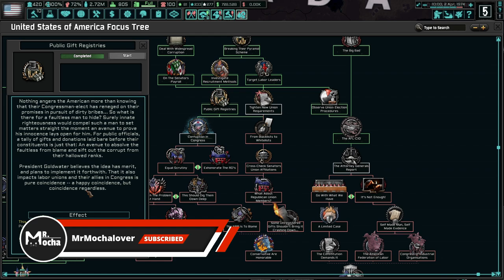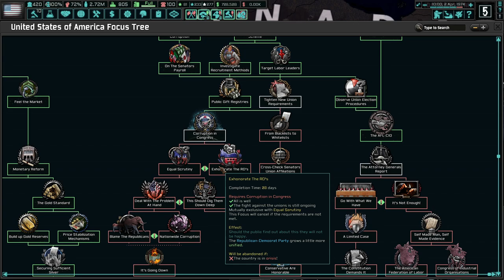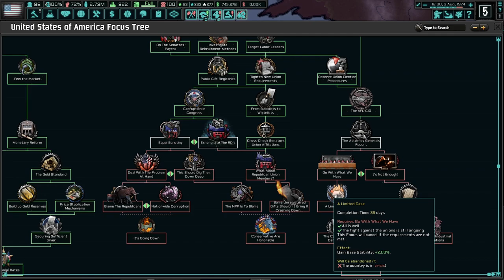Can We Beat The Unions!?! (FINALE) Hoi4 - TNO: Last Days Of Europe, USA, Barry Goldwater #5